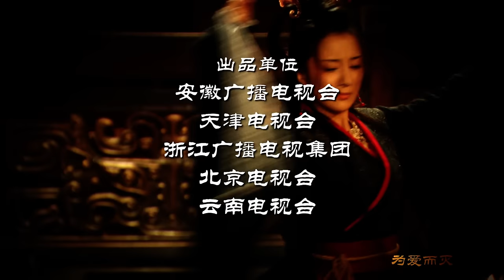【史诗巨制！陈道明何润东双雄对决】《楚汉传奇》第70集|Legend of Chu and Han 陈道明 何润东 秦岚 于和伟